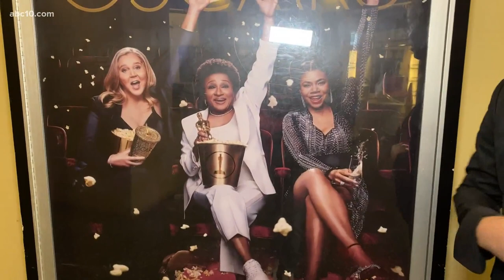ABC10's Mark S. Allen recounts Will Smith slapping Chris Rock at Oscars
In the audience when the slap came down upon Chris Rock's face, our Mark S. Allen shared pictures from Oscar Sunday showing Will Smith consoled by other actors.